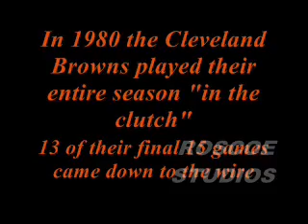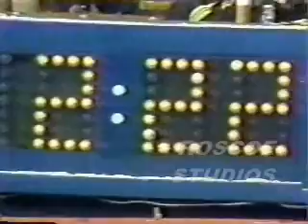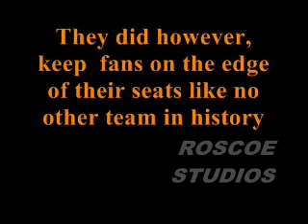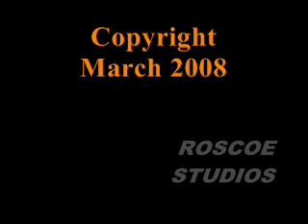Kardiac Kids "the 1980 Cleveland Browns"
Browns -Raiders game highlighted with live coverage. My favorite football team of all time.
The amazing thing is that in the minus 36 degree weather, with the field a sheet of ice and the wind howling, neither offense could move the ball the entire day.
except the Browns. with 2 minutes to go. as they had all year long.